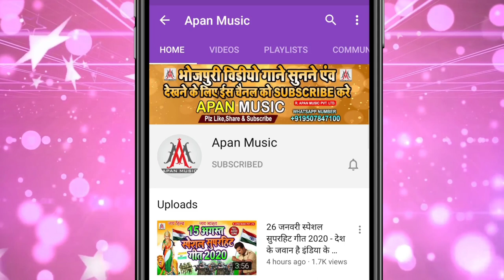करे का जिला शिवहर जालु - Rohit Raja - New Bhojpuri Song 2022 -Kare Ka Jila Sheohar Jalu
►Song : Kare Ka Jila Sheohar Jalu
►Singer : Rohit Raja
►Lyrics : Rohit Raja
►Recording : Apan Music Digital Recording Studio
►Video Director :
►Company/ Label :- Apan Music Pvt Ltd
►Copyright : Apan_Music